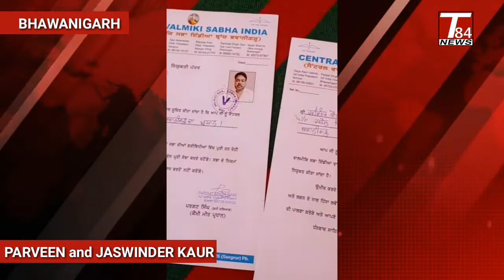ਸੈਂਟ੍ਰਲ ਵਾਲਮਿਕੀ ਸਭਾ ਨੇ ਗੁਰਮੀਤ ਮਹੰਤ ਭਵਾਨੀਗੜ੍ਹ ਨੂੰ ਆਹੁਦੇਦਾਰਾਂ ||T84 News Parveen Cenrtal valmiki Sabha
PRESS CLUB PUNJAB